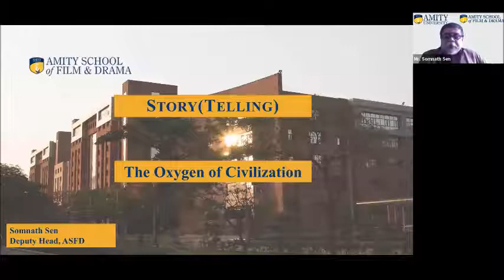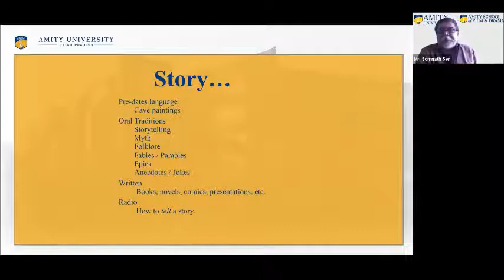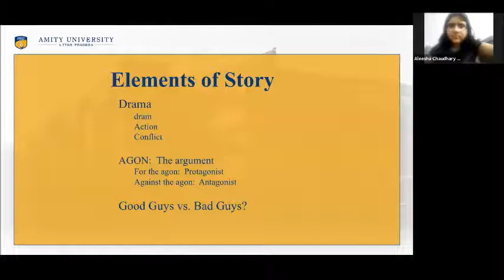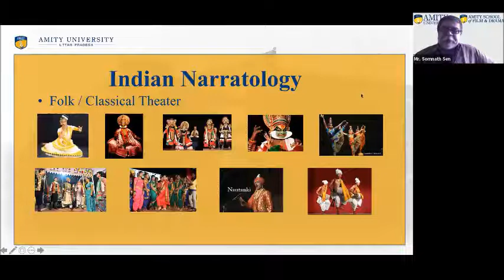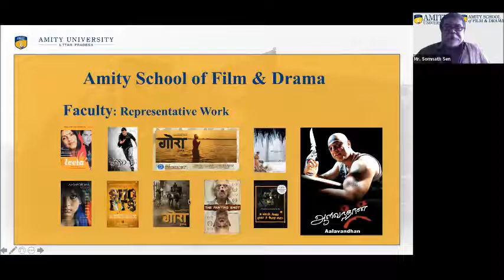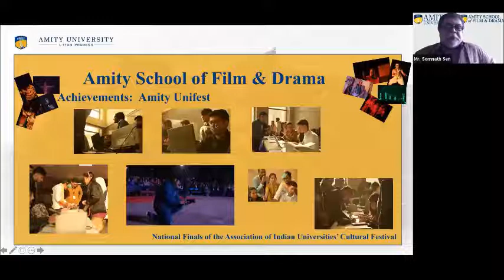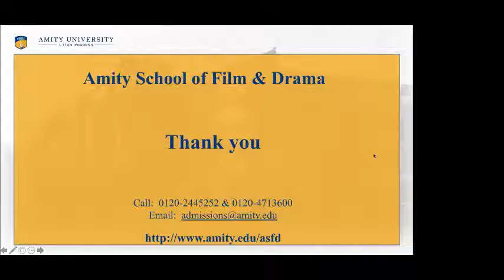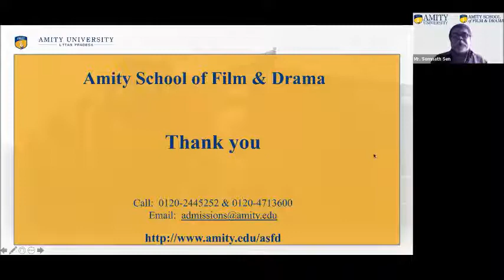Film & TV Careers by Amity University